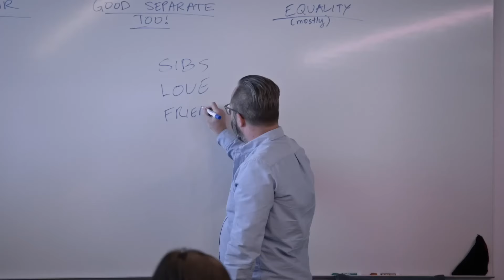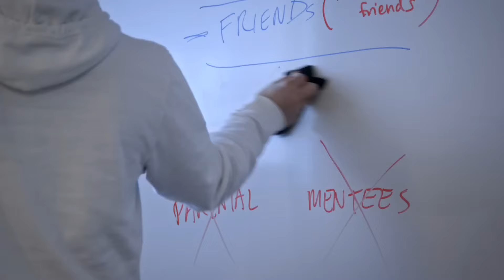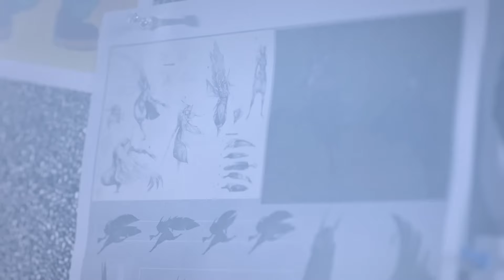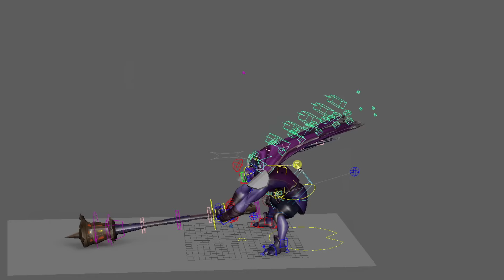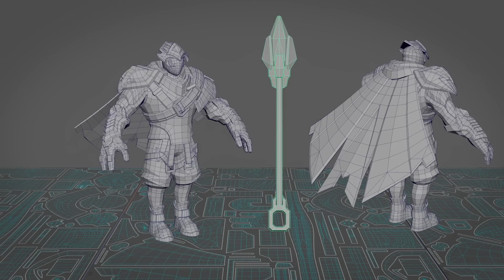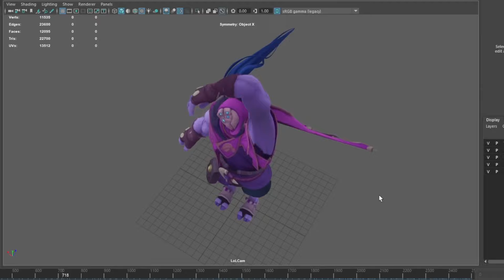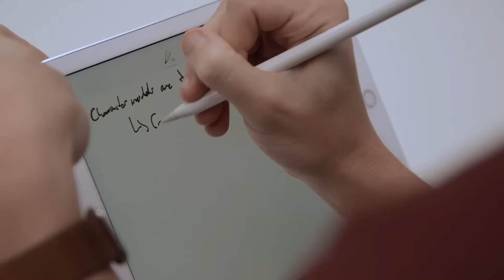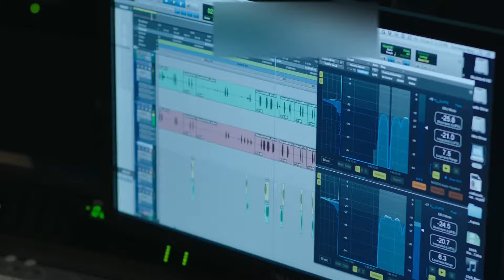DEU RUIM PRO REWORK DA SHYVANA? RIOT NÃO FALOU, MAS...